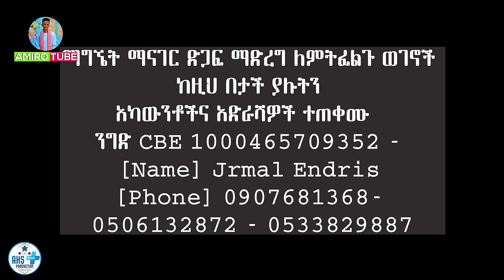ሂክመት ጀማል ደክማለች ሁሉም ተያይዘው አለቀሱ የዛሬው ቀን እጅግ በጣም ያሳዝናል /Amiro tube/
እንኳን ወደ የኔ ቻናል በደህና መጡ I'm Amiro tube ከ ኢትዮጵያ ቻናሌን ሰብስክራይብ ካደረጉ ብዙ ጥቅሞችን ያገኛሉ።, ብሎግ, በገጠር በከተማ እና በሰርፕራይዝ እናደርጋለን, እንዲሁም ከመላው አለም, በስማችን ካርጎ ከላኩልን ተቀብለን ለቤተሰብዎ እናደርሳለን. አጠቃላይ የኦንላይን ገበያን እንሰራለን 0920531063 ወይም 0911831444 በኔ ቻናል ይገኛሉ አሁኑኑ ሰብስክራይብ ያድርጉን Amiro  tube

ሷሻል ሚዲያ Links  👇

የ Telegram አካውንት

የ Facebook አካውቴ

የ tiktok ቻናላችንን ተቀላቀሉ

የ ፌስቡክ ፔቻጅንን ተቀላቀለሉ

Subscriptions  Amiro tube naw